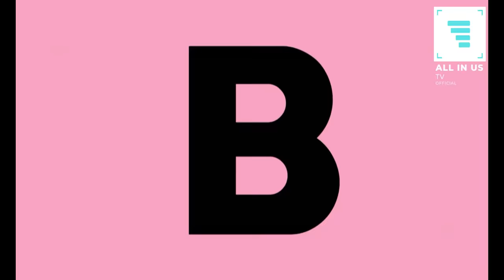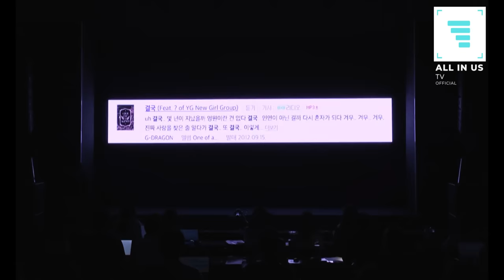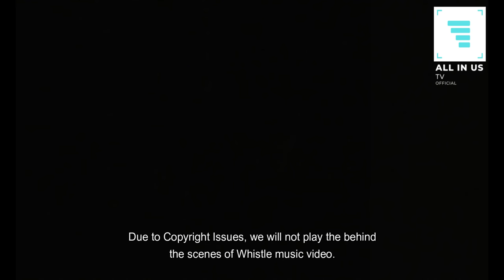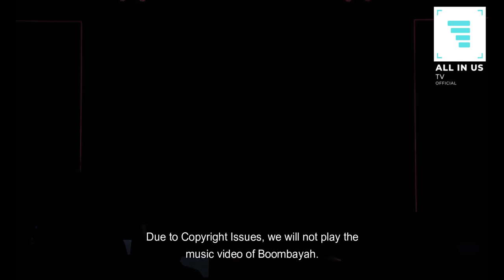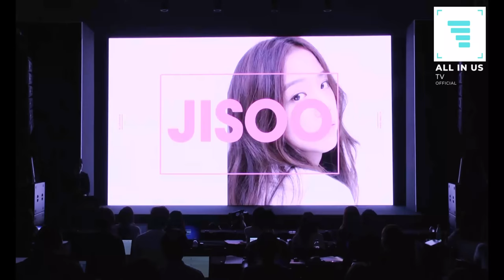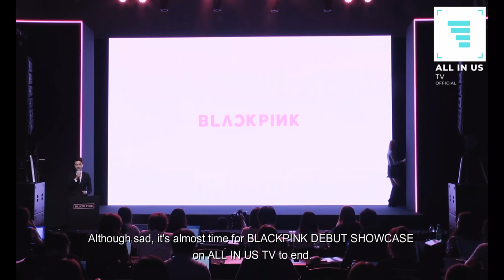BLACKPINK Debut Showcase |ALL IN US TV